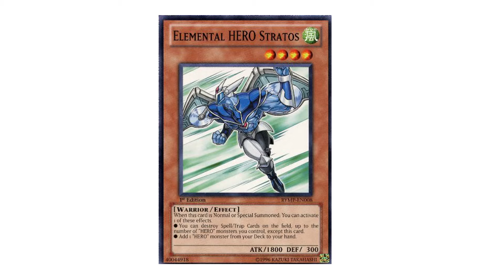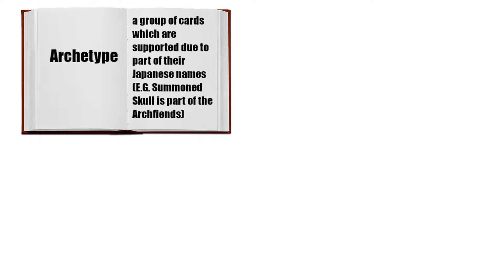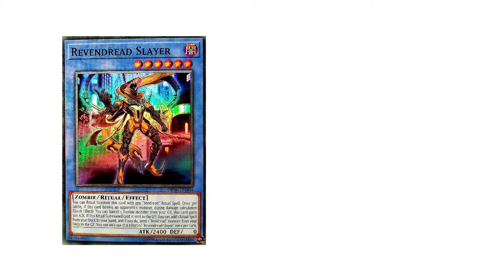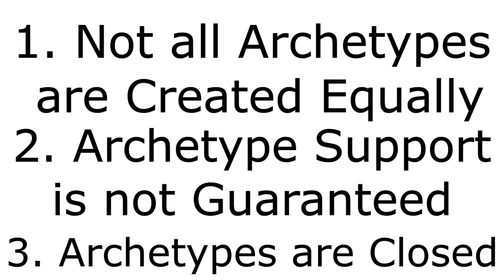A Dive into Archetypes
Let's talk about Yu-gi-oh!'s design space, specifically how the game has become dominated by archetypes. This analysis video talks about how design space may be infringed by over-reliance on tribal or archetypal synergy.